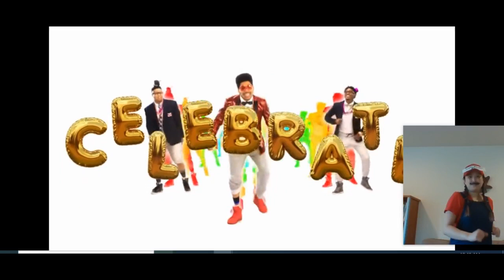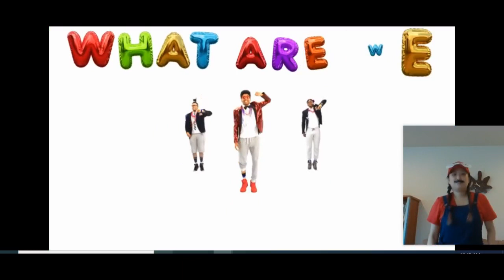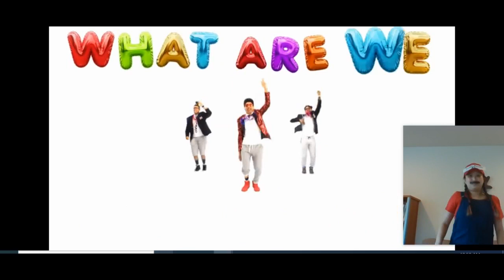Celebration Video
Reading Celebration